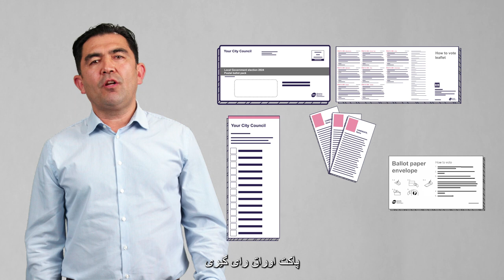How to vote (Dari)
Information in Dari about how to vote correctly in the Victorian 2024 local council elections.